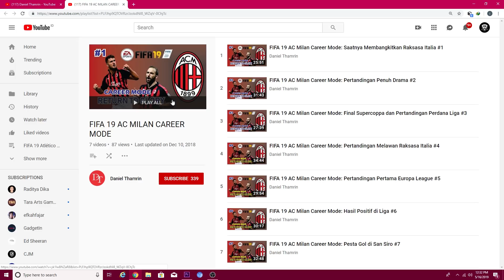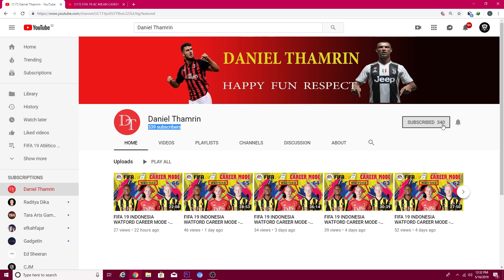FIFA 19 Atlético Madrid Career Mode #40 | Terjadi Hujan Gol Saat Lawan Juventus di Liga Champions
FIFA 19 Career Mode adalah mode permainan di FIFA 19 yang memungkinkan kamu untuk menjadi seorang Manajer atau Pelatih yang menangani sebuah klub agar klub tersebut dapat berkembang dan menjadi klub terbaik di dunia.

Intro: Alan Walker, Sabrina Carpenter & Farruko - On My Way (Cover by HighCloud)